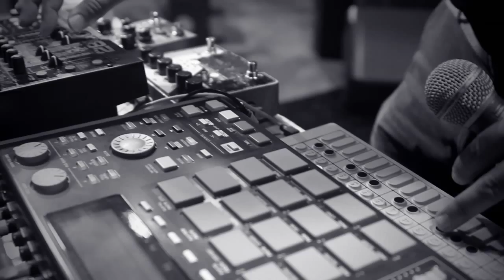Helado Negro en EL BARRIO (Radio COCOA)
En esta edición especial de "El Barrio" Radio COCOA, conversamos con Helado Negro. Una de las grandes figuras de la música independiente contemporánea.

Roberto Carlos Lange es estadounidense, hijo de inmigrantes ecuatorianos. Sus discos han sido publicados con la disquera Asthmatic Kitty y tiene un proyecto paralelo con Julianna Barwick: OMBRE.

Agradecimientos: Lalo Hidalgo - Cura Ludorum Producciones